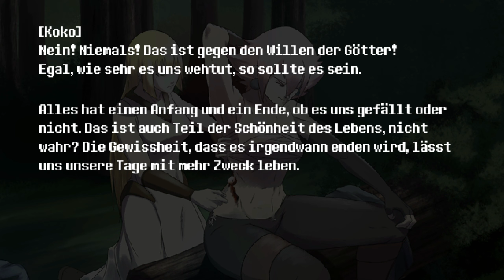Sword of the Necromancer Let's Play (deutsch) #12 ⚔️ wiedermal der vierte boss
Was würdest du tun, um jemanden zurückzubringen, den du liebst?
Sword of the Necromancer ist ein Dungeon-Crawler Action-RPG mit Rogue-ähnlichen Elementen, in dem du deine besiegten Feinde wiederbeleben kannst, um sie an deiner Seite kämpfen zu lassen.
Mach deine Feinde zu Verbündeten, indem du die verbotenen Kräfte des Schwert des Nekromanten einsetzt und Tama dabei hilfst, in die Tiefen des Dungeons zu gelangen, um genug Macht zu erlangen, um Koko von den Toten zurückzuholen.
Versammle eine kleine Armee von Monstern, rüste dich mit Waffen und Reliquien aus und levele hoch, um es mit den Wächtern aufzunehmen, die zwischen dir und deinem Ziel stehen.

TITEL: Sword of the Necromancer
GENRE: Action, Abenteuer, Indie, RPG
ENTWICKLER: Grimorio of Games
PUBLISHER: JanduSoft S.L
VERÖFFENTLICHUNG: 28 Jan 2021